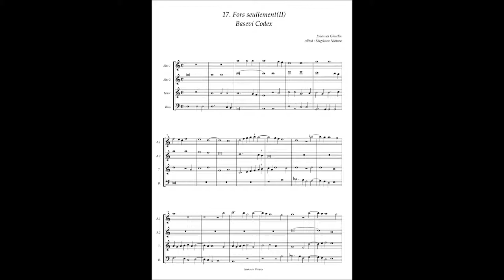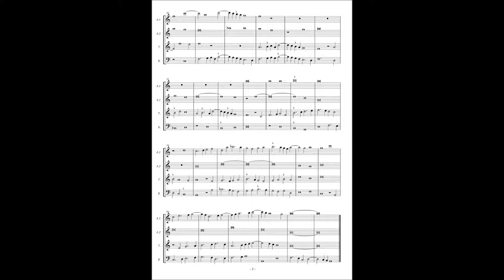Basevi Codex, (17) Johannes Ghiselin "Fors seullement"(2)